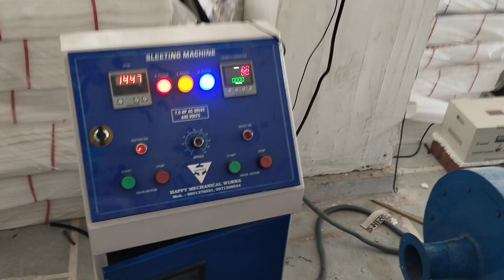Center Drum Slitting and Rewinding Machine by Happy Mechanical 9971569534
HAPPY MECHANICAL WORKS

WE ARE PLEASED TO INTRODUCE THAT WE ARE ONE OF THE LEADING MANUFACTURER OF Slitting and Rewinding Machine

HAPPY MECHANICAL WORKS IN INDIA'S LARGEST MANUFACTURER AND EXPORTERS OF PRINTING AND PACKAGING MACHINES.

ALL MACHINERY PARTS MADE BY GOOD MATERIAL AND ALL MACHINERY PARTS MANUFACTURING IN OUR FACTORY

Thanking you and assuring you of our best services always,

Kind Regards,

kuldeep singh -  CEO

HAPPY MECHANICAL WORKS
UNIT NO 1 :  PLOT NO 97 HSIIDC RAI INDUSTRY
AREA SONIPAT HARYANA -131029
DELHI OFFICE  : NW -114 Vishnu garden
new Delhi - 110018
India
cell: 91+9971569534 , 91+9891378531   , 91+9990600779